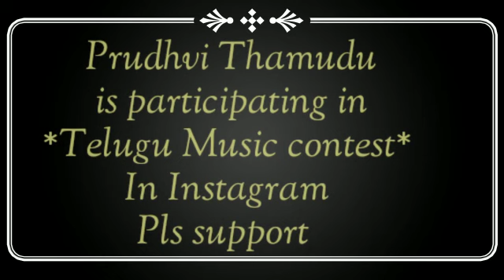Telugu Music photo contest